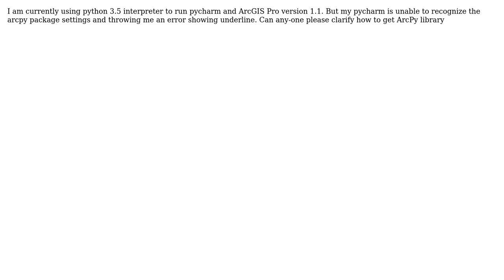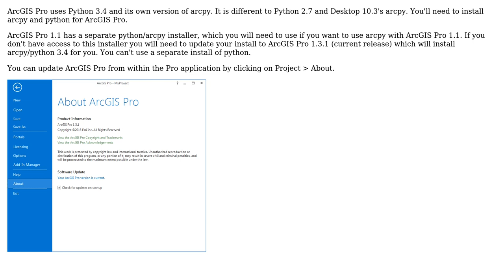GIS: ArcGIS pro import modules error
With thanks & praise to God, and with thanks to the many people who have made this project possible! | Content (except music & images) licensed under CC BY-SA | Music | Images & others | With thanks to user Rohit Venkat Gandhi Mendadhala user PolyGeo user Midavalo and the Stack Exchange Network Trademarks are property of their respective owners. You are responsible for your own actions.